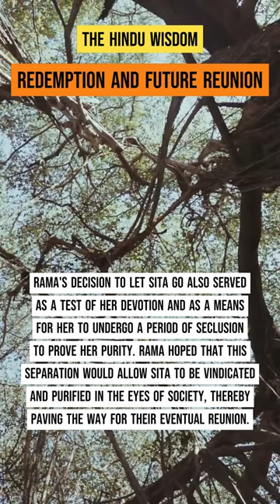WHY RAMA LET GO SITA, PART 02, THE HINDU WISDOM